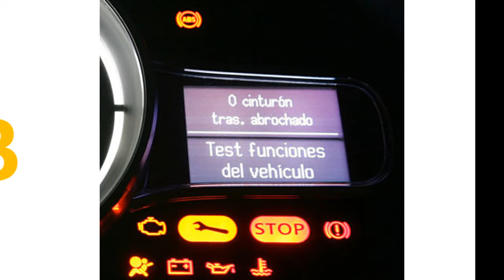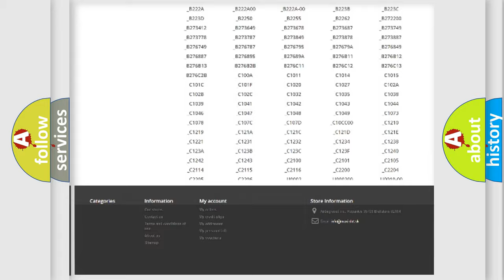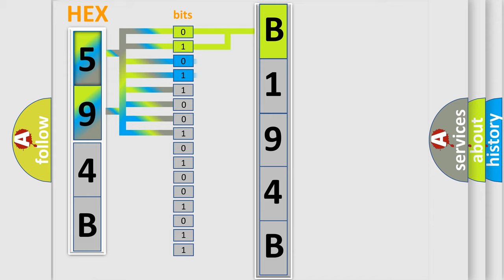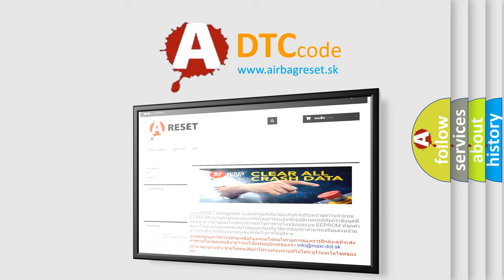DTC Dodge B194B Short Explanation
Contents:
0:21 Basic DTC analysis according to OBD2 protocol standard.
1:48 Insight into programming
2:58 A diagnostically understandable description of the Diagnostic Trouble Code
3:05 Basic error definition

Make
Dodge
Code
B194B
Definition
42 Volt Inverter Temperature High
Description
Cause
42 volt circuit temperature is greater than 105°C 221°F